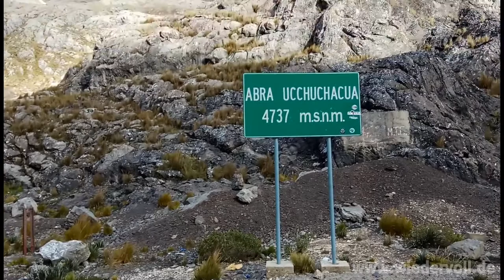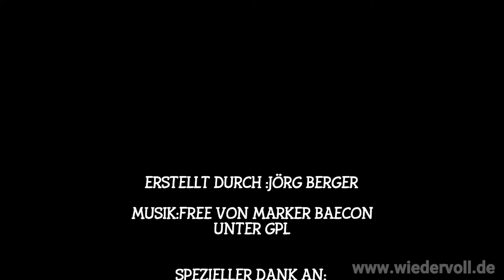Oyon nach Huancayo